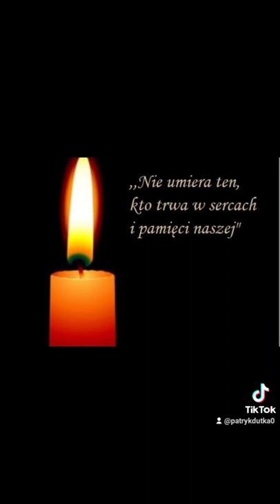Tadeusz Gołębiewski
Tadeusz Gołębiewski - polski przedsiębiorca, założyciel fabryki cukierniczej "Tago" i sieci Hoteli "Gołębiewski", zmarł w wieku 79 lat

Spoczywaj w Spokoju 😢🇵🇱🍪🏨🕯️🙏